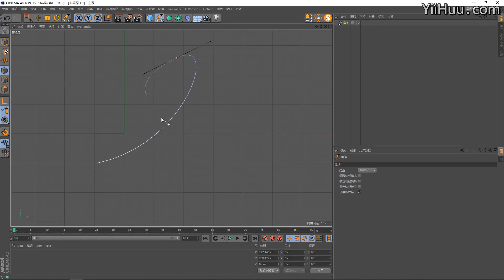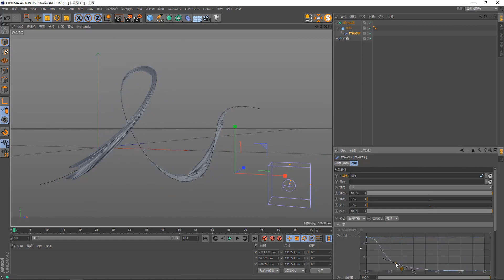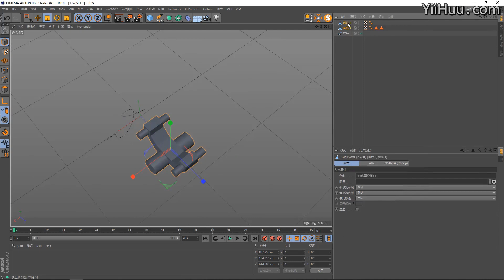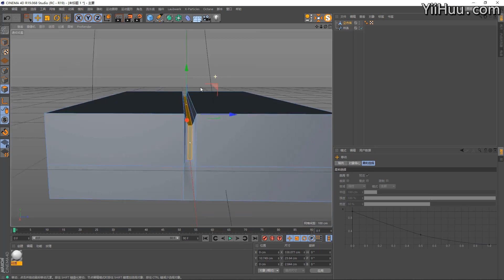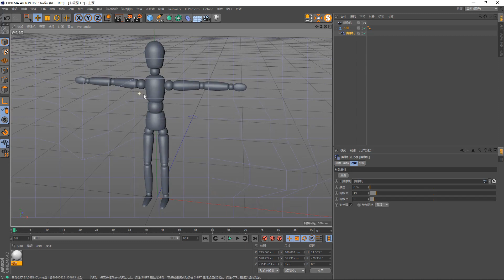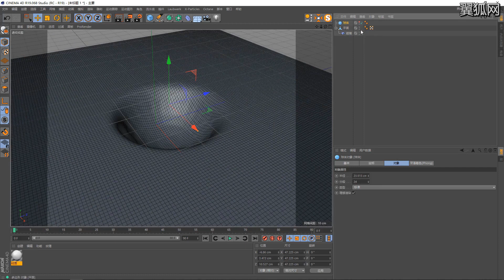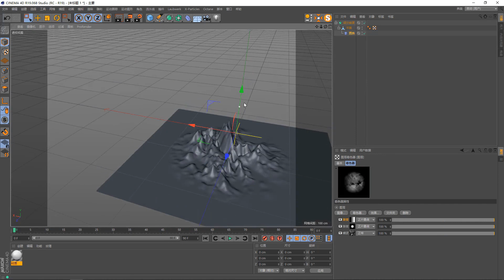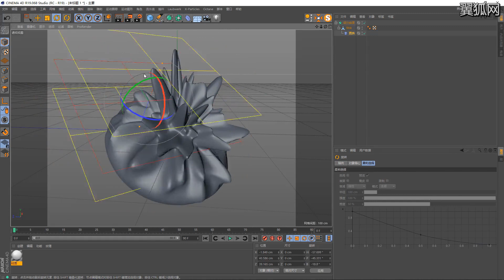课时29：变形器 五 C4D教程宝典 重制版 从基础入门到进阶高手 Cinema 4D OC